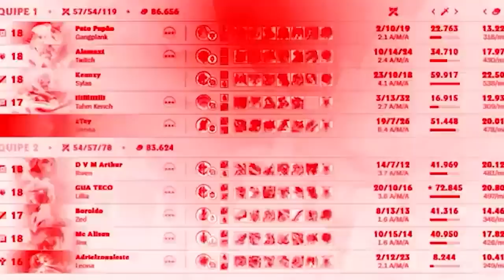O HIGH ELO TA PARENCENDO MISTÉRIOS DO BRONZE 5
ESSE JOGO FOI ESTRANHO, SORTE QUE EU TAVA COM AMUMU CABEÇUDO🌹🧃

editado por:@ferfofer